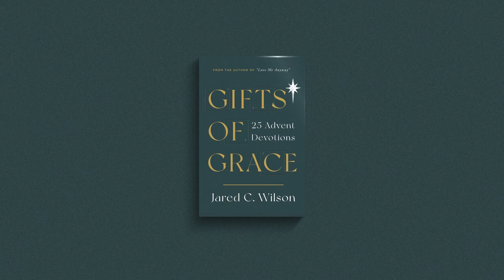Gifts of Grace: 25 Advent Devotions by Jared Wilson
Delight in God’s wonderful gifts of grace with this Advent devotional for Christmas.

Reflecting on a few short verses each day, this devotional examines the wonderful gifts of grace that we receive through the coming of Christ and belief in his gospel.